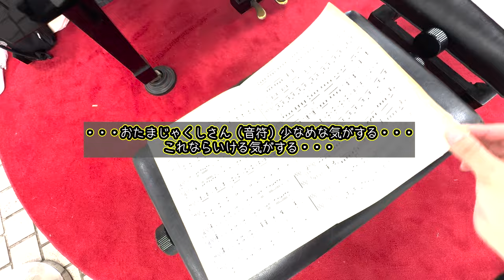【ストリートピアノ】ガチクラシック曲をほとんど弾かないあさぴがプロのクラシックピアニストに挑んだ結果（ハンガリー舞曲第５番/ブラームス）（演奏：なんばまさる×あさぴ）【新倉敷駅】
あさぴチャンネルでは珍しくクラシック曲です。

お勧めライブ
6月8日(土)@世田谷祖師ヶ谷大蔵エクレルシ （Yumikoちゃんとのツーマンライブ）
18:30開場　19:00開演
会場チケット　¥4,000
　　　　　※配信予定あり

その他のライブ
7月15日(月･祝)@東京　LOFT HEAVEN　「Don't stop the good music fes 2024 東京編」
9月16日(月･祝)@神戸　チキンジョージ「Don't stop the good music fes 2024 兵庫編」
鎌倉光明寺
5月27日（月）15:00〜16:30
アーカイブ販売
朝香智子ニューリリース！
「FLYING HIGH」2023年9月13日Release!!!
JIMS-1025 ¥3,000

通販サイトオープン！！！

収録曲一覧

1. プロローグ～before flying
2. Bird Song
3. Flying High(with Band)
4. ショカ！(with 伊藤詩織)
5. Blue Sky Traveller
6. 蒼の焔(with 高嶋英輔)
7. 美しすぎる月の夜は
8. Fox Wedding(with rinamame)
9. SEASIDE RAINBOW
10. なみのり☆ラパン(with Jacob Koller、ヒビキpiano & みやけん)
11. 狂い咲き(with 高嶋英輔 & Band)
12. Still on My Way(with Band)
13. STALCOM (with Band)
14. GRATEFUL DAYS

全14曲

◆アサピロックピアノ◆プラネタリウムラヴァーズ ◆ ピアニスタ イン トーキョー ◆ アニメピアノフォレスト ◆ DEEMO Piano Collection ◆DEEMO2 Piano Collection ◆ SEASIDE RAINBOW ◆ポストカード◆トートバッグ◆アクリルキーホルダー◆フェイスタオルロング

2018年8月に全曲オリジナルのソロ・アルバム『SEASIDE RAINBOW』をリリース。プレーヤーとしてだけではなく、様々なアーティストの楽曲制作・アレンジも手がけ、映像作品への楽曲提供他、作編曲家としても活動の幅を広げている。そして2019年3月、全世界でダウンロード数2,100万以上という、いまなおロングセラー中の大ヒット音楽ゲームアプリ『DEEMO』の音楽世界をピアノ・アレンジによって構築したCDアルバム「DEEMO ピアノコレクション」がYAMAHAよりリリースされ、そのアルバムのメインアクトとして参加し、6月にZEPP Divercity Tokyoで行われたRayark Wonderlandではその収録曲を演奏し好評を得る。また、同年5月には第15回桂座音楽賞のグランプリを受賞する等、さらなる注目を浴びている。